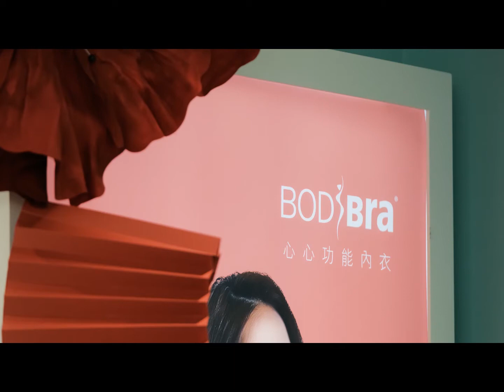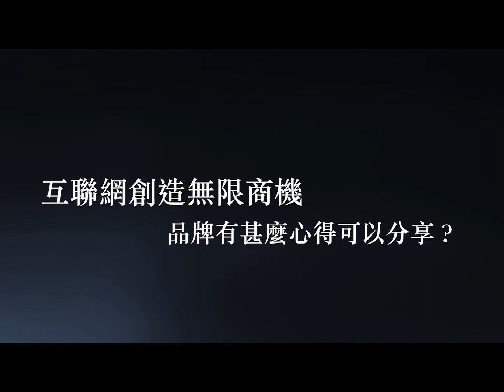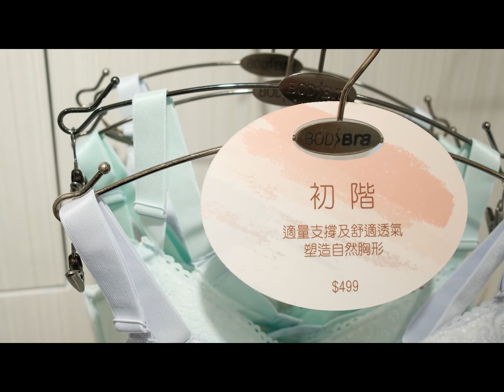《亞太市場發展大獎2019》– 得獎品牌: My Heart Bodibra Group Limited的分享